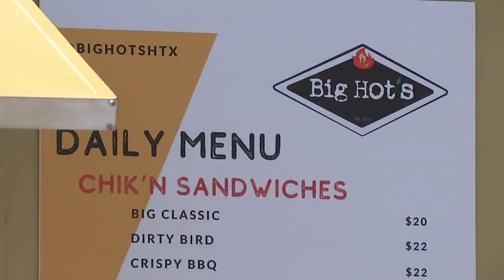Former football standout makes food history at RodeoHouston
After playing two seasons in the NFL, Selving Young is now excelling in the shadows of NRG Stadium in the food truck business.